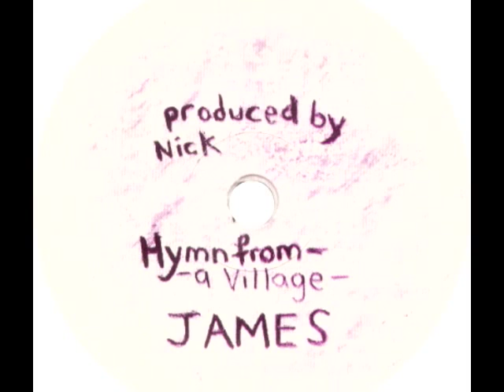James - Hymn From A Village Demo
Hymn From A Village was featured along with Stutter on the 1982 demo circulated to record companies and was first aired to a mass audience in a 1983 Peel Session before heading up the James II EP in 1985.  Its lyrics take a swipe at the weak lyrical content of his contemporaries. And it mentions naked midgets.